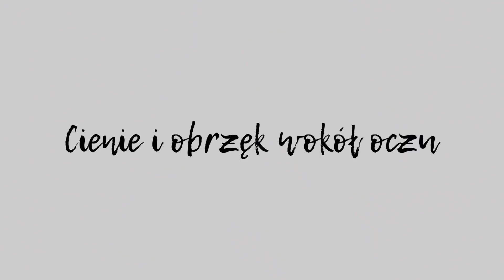MUST HAVE: JESIENNO-ZIMOWA PIELĘGNACJA | ŚWIEŻE KOSMETYKI | CheersMyHeels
Cześć! :) Tym razem przygotowałam dla Was film o moim jesienno-zimowym rytuale pielęgnacyjnym. W tym okresie zmagam się z wieloma problemami skórnymi - podzielcie się w komentarzach Waszymi ulubionymi produktami i sposobami na pielęgnację skóry w tym okresie :)

Czytasz opis? Jeśli tak - napisz w komentarzu "SZTOS!:)"

PEELING DO UST DIY: cukier + miód

* Na hasło: cheersmyheels mam dla Was 10% zniżkę na produkty marki Fridge
Rabat nie obowiązuje na ostre szczotki, próbki, zestawy promocyjne oraz nie łączy się z innymi promocjami.
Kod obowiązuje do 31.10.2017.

* Film powstał we współpracy z marką Fridge. Wszystkie opinie zawarte w filmie są w 100% moje i szczere :)